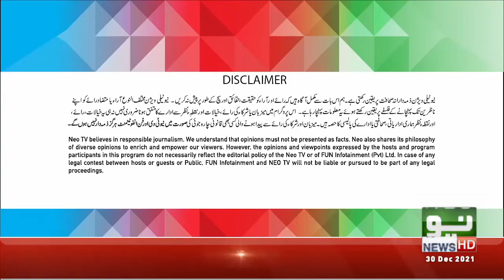Harf e Raaz With Orya Maqbool Jan | Full Program | 30 Dec 2021 | Neo News | TLP News